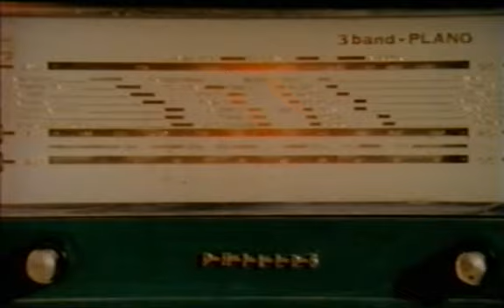Φθηνά Τσιγάρα - Σε λυπάμαι ..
Λουκά Ελένη & Βέμπο Σοφία
Μουσική/Στίχοι: Γιαννίδης Κώστας/Κιούσης Κώστας & Πετράς Σώτος

Δεν μέ νοιάζει
που σέ βλέπω κάθε βράδυ
κι' ένας άλλος σ' αγκαλιάζει.
Δεν μέ νοιάζει.
Δεν πειράζει
που γυρίζω μοναχός μου
και μέ τρώει το μαράζι.
Δεν πειράζει.
Δεν αξίζει να πονά κανείς για σένα.
Μην νομίζεις πως ακόμα σ' αγαπώ
αλλά πρέπει από συμπόνοια,
αφού κάποτε είχες κλάψει και για μένα,
να σού το πω:
σέ λυπάμαι,
μην νομίζεις πως ζηλεύω,
σέ λυπάμαι
κι' όπου νά 'μαι
δυνατά θα σ'το φωνάζω, σέ λυπάμαι.

Σέ λυπάμαι για την τόση την κατάντια σου,
για τα λούσα, τα μπιζού και τα διαμάντια σου.
Το κορμί σου να πουλάς
κι' όποιον νά 'ναι να φιλάς...
Σέ λυπάμαι, μην γελάς.

Μην νομίζεις πως το παν είναι τα πλούτη,
όπως σκέπτεσαι κι' ελπίζεις,
μήν νομίζεις.
Για φαντάσου
ότι κάθε βράδυ θά 'χεις κι' έναν άλλονε κοντά σου,
για φαντάσου.
Συλλογίσου ότι μες στην αγκαλιά σου
θε να γέρνει ο καθένας μιά βραδυά
και θα είσαι αναγκασμένη,
δίχως κέφι να τού δίνεις τα φιλιά σου,
χωρίς καρδιά.

Από την επιθεώρησι Κάτι άλλο. Η Ελένη Λουκά ήταν αδελφή της αξιόλογης θετρικής αρτίστας Φωφώς Λουκά. Τραγούδι Οκτ 1936

.Στα άδεια τρόλευ ακούω την σιωπή του πλήθους, μια σιωπή γεμάτη από τον πόθο να πετάξεις, χωρίς να έχεις που να πετάξεις ...καμιά φορά σκέφτομαι οτι μετά από 70 χρόνια κάποιος μπορεί να σταθεί σε ένα άδειο αντίστοιχο τρόλευ, και να ακούσει την σιωπή του πλήθους ...ναι!... αλλά δεν θα είναι η ίδια σιωπή, θα είναι η σιωπή ενός άλλου πλήθους, δεν θα είμαστε εμείς! ...